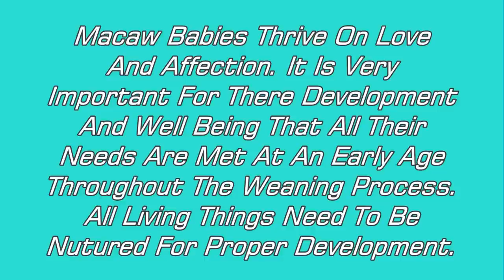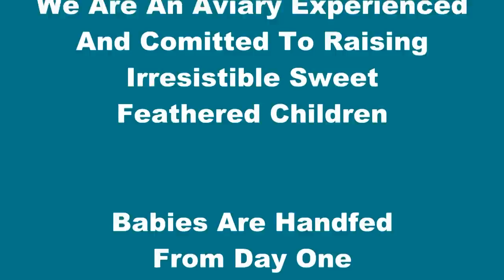Blue And Gold Macaw Hatches And Grows Before Your Eyes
Hatching macaw at Sweet Acre Bird Farm, amazing footage watch as the baby goes from the egg to a beautiful blue & gold macaw.